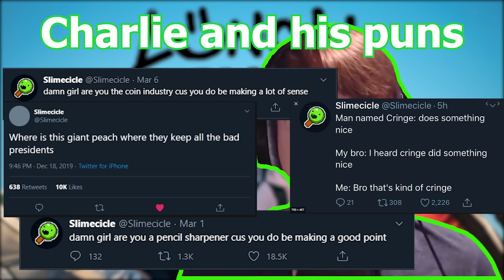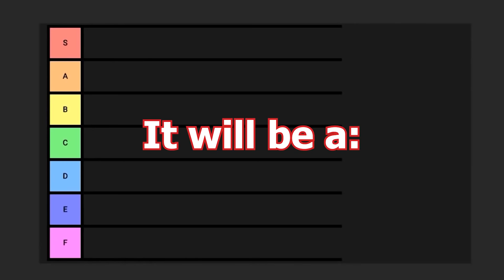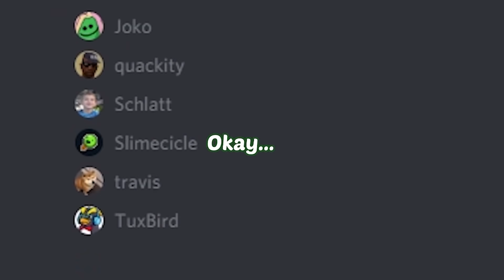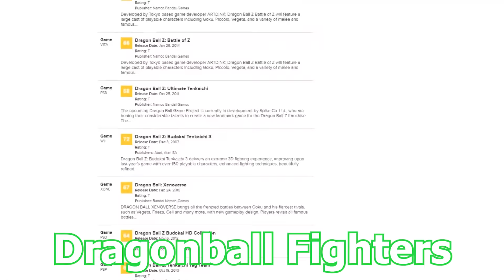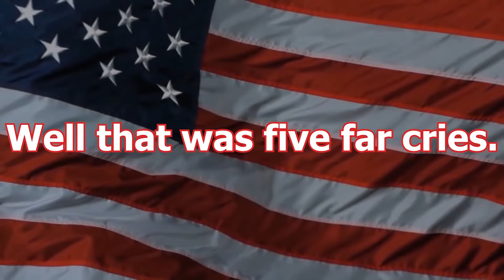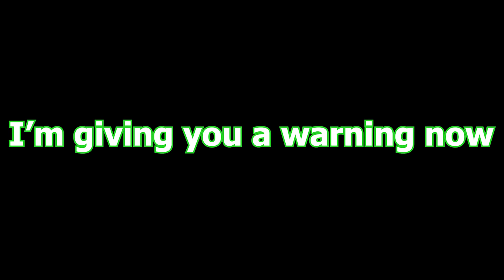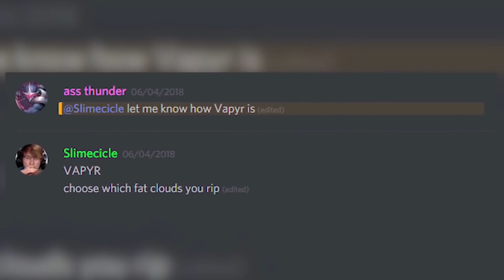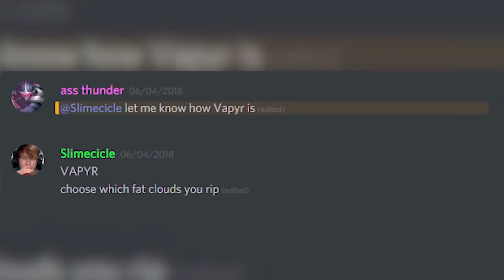Charlie making puns for 10 minutes straight